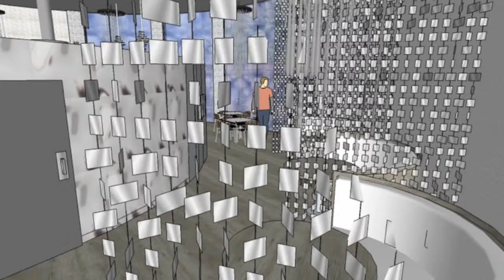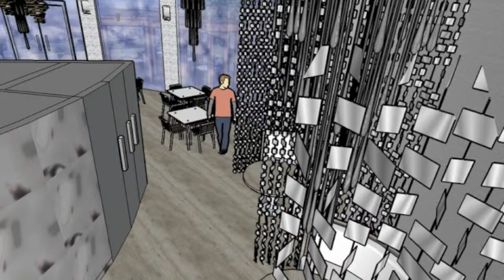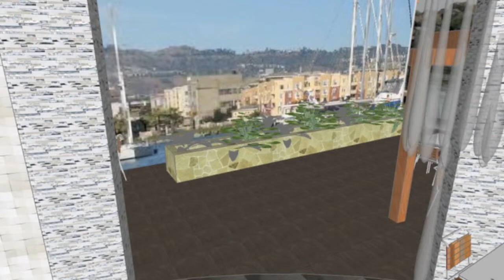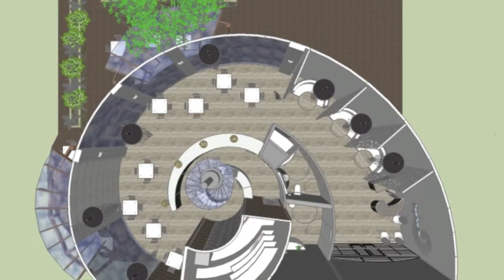Espirale Restaurant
Conceptual Design for seafood restaurant, at a luxury Marina.  The aim of the interior design of this restaurant was to create an elegant space, with an open, airy, modern feel, that would reference the ocean, and its geographical location, but not in an obvious or predictable way. To that effect, sophisticated, shiny, and iridescent materials were contrasted with earthy, natural, and textural materials to create a balanced environment, full of excitement, beauty, and surprising elements.

The actual architecture of the space was created with the iconic shape of the Nautilus shell and Golden Spiral. Curved walls at different heights form the walls, and they draw the visitor in as they converge at the central spiral, where the open kitchen takes center stage.

Custom curved booths, countertops, vanities, cabinets and shelving continue to echo this element.  The flooring is done with weathered looking ceramic planks, again referencing the seaside location.  The rustic nature of the flooring is contrasted with shiny "Sea Silver" tile panels, which allude to the ocean, and add movement, but in a new and unexpected way.  Similarly, rough and highly textured walls in the entry are contrasted with shiny iridescent linear mosaics on the columns.

For more information about this project, and other projects by us please visit our and don't hesitate to write to us at .